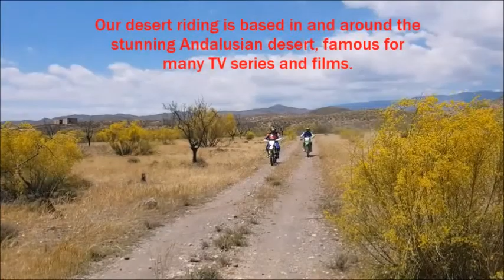Focused Events Off-Road Desert Adventure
Your 2 Day Off-Road Desert Adventure includes 3 nights’ accommodation in a 4* Mediterranean hotel with breakfast and lunch on the riding days.